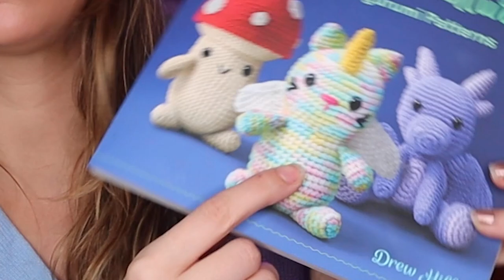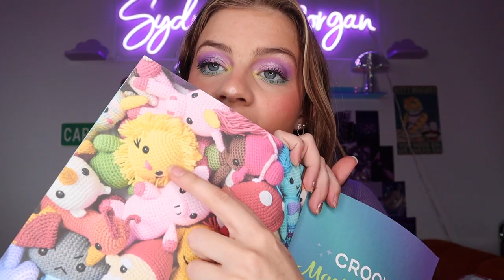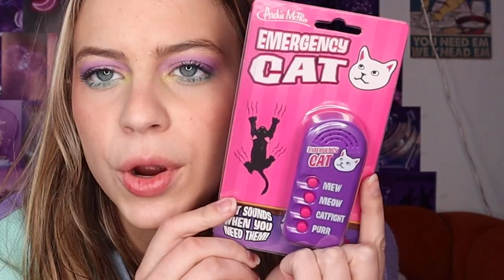I TRIED TO CROCHET!? (Also my cat went to Starbucks)😳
Hey guys :) Today I am gonna be taking my cat through the drive through, and attempting to crochet for the first time ever!!

Be sure to watch til the end to see how my crochet mushroom turns out!